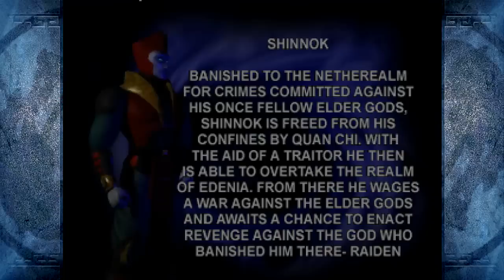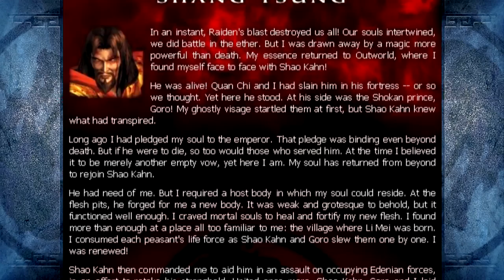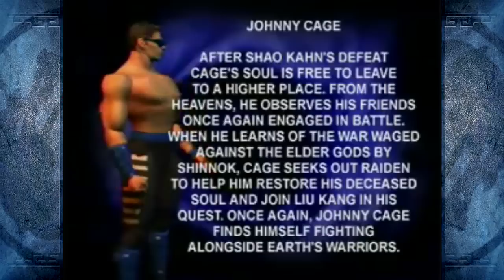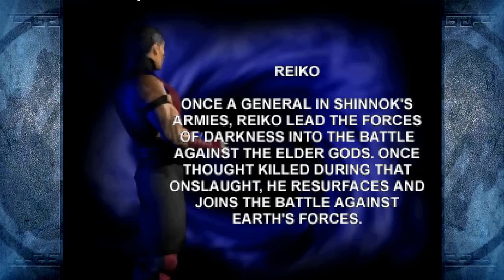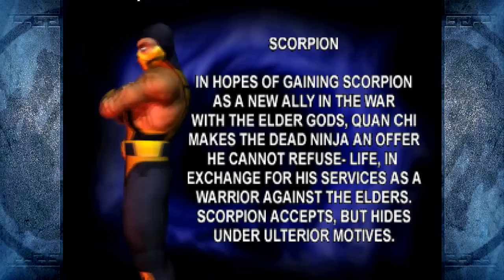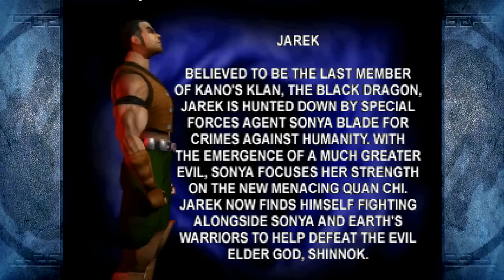Mortal Kombat 4 - Обзор игры - Ретроспектива серии Мортал Комбат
Ну что, понеслась?

Перед вами первая глава второй части моей ретроспективы серии Mortal Kombat. Сказать, что я потратил на создание этих роликов уйму времени - не сказать ничего. Достаточно посмотреть, когда вышла последняя глава первой части.

На написание сценария (ко всем главам, включая четыре из грядущей третьей части) у меня ушло два полных месяца. Суммарно они заняли 150 страниц, так что при большом желании их можно закатать в целую книгу. Третью часть вы увидите позже второй, но надеюсь, что производство не займет столько времени - скетчи с ребятами уже отсняты, сценарий написан. Осталось только начитать сценарий и снять одиночки (а для этого понадобится студия). Но перед ней выйдут два Filinov's Review, так что время есть.